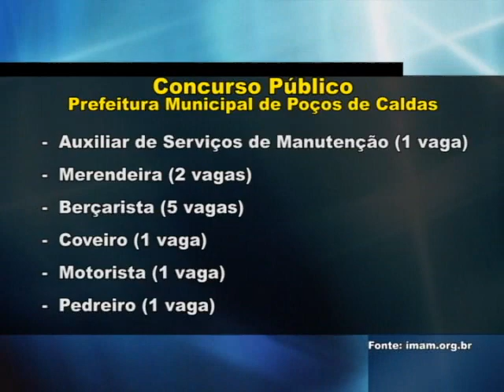Prefeitura de Poços de Caldas abre inscrição para concurso público